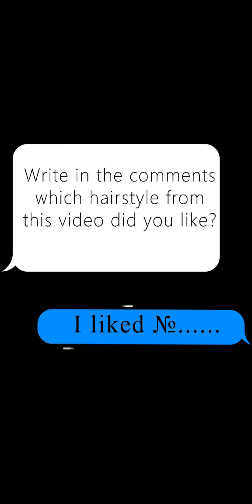ANTI AGE Haitcuts For OLDER WOMEN 50+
Short hairstyles for women 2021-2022 - is what you are looking for. At this video you can find a lot of short haircuts and hairstyles, for example pixie haircuts, bob haircuts, short bob haircuts and a lot of another haircuts and hairstyles and even for medium hairs.
If you are older women - than start to watch video, because my main followers - are older women, and the look for anti age haircuts and hairstyles for gray, short hair.
And eve if you are over 60 years old, than you can find a lot of haircuts to look younger at my videos
hairstyles 2022
short haircuts   for women
short hairstyles
pixie haircut
haircuts for   women
bob haircut
pixie cut  hairstyles
short hair  cutting for women
short haircut
bob hairstyle